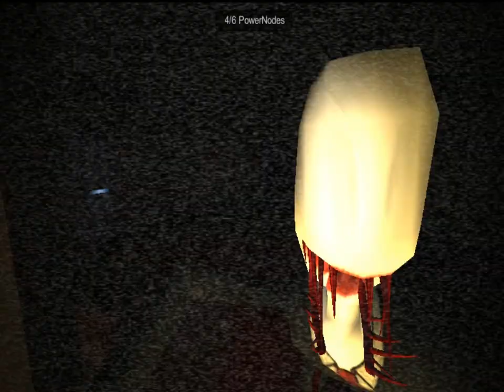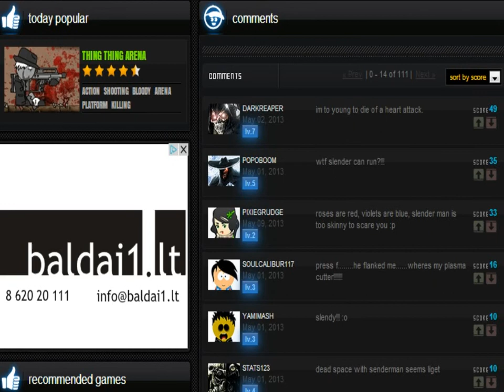Apsiverkiau zaisdamas - Slender space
Tokios dalyko nesitikejau, turbut greitu metu miegoti neisiu, nes bijosiu susapnuoti si vaizda, smagaus ziurejimo ir nepamirskit ziureti tamsoje su ausinemis, del geresnio efekto